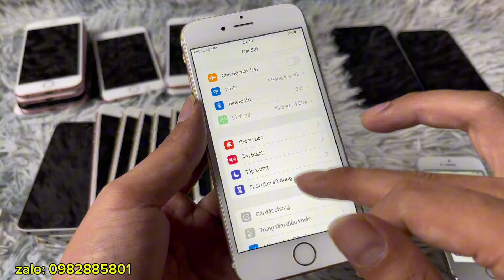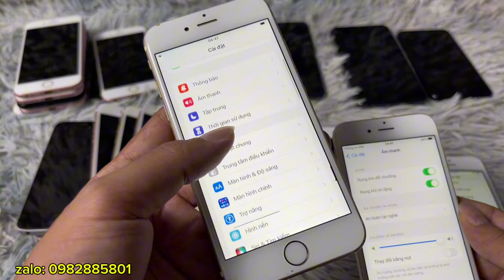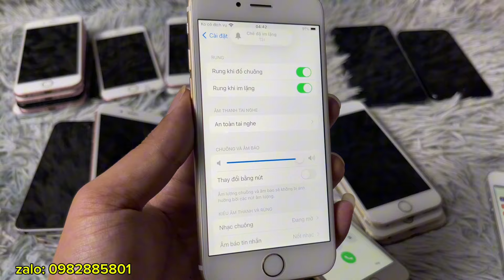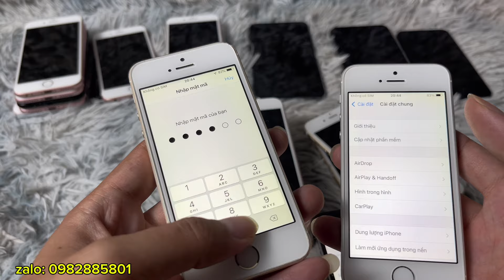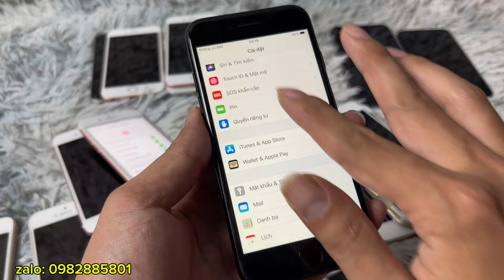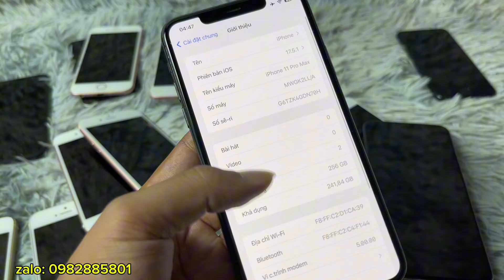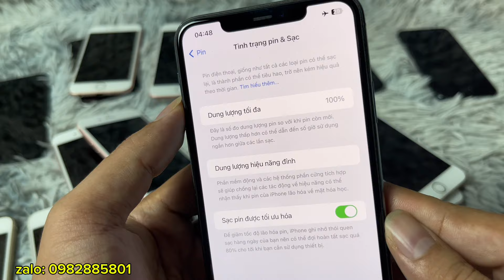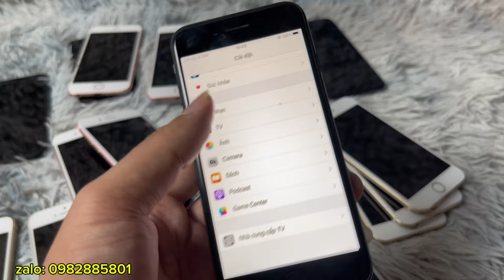Điện thoại Iphone cũ giá rẻ dưới 2 triệu đáng mua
máy cam kết bản quốc tế, không icloud

em lại về dk ít iphone cỏ
giá từ vài trăm, hàng chuẩn sẵn dùng.
đủ vân tay, màn zin, main zin, máy quốc tế.
pin 8.x 9.x hoặc 100% (thay mới)

6s   16GB (màn mực) 700k
6s   16GB (nứt kính)   800k
6s    16GB  ok            1150k
6s     64GB ok           1300k
5se  64GB                   1400k
7G     32GB                   1500k
7G     128GB                 1700k
se2020  64GB              2600k
11prm     256GB           8300k
11prm     256GB           8300k